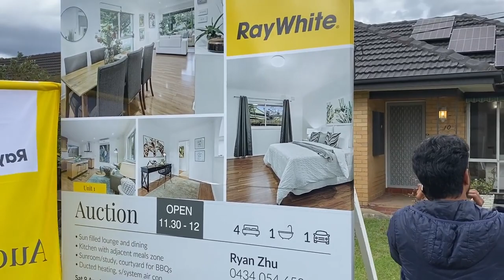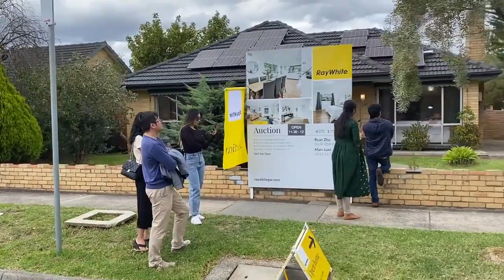Live Auction @ 1/10 Studley Street, Mulgrave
4 Bed | 1 Bath | 1 Car Space(s) | 445 m2

Listing Agents:
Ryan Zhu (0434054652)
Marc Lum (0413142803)